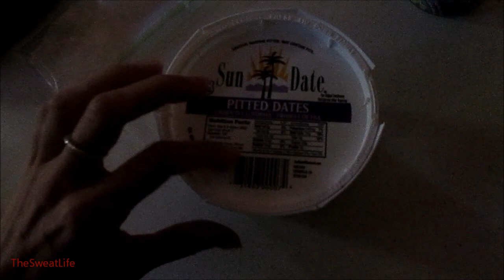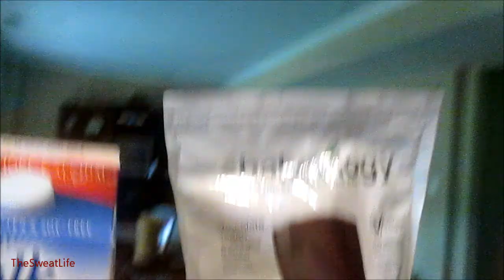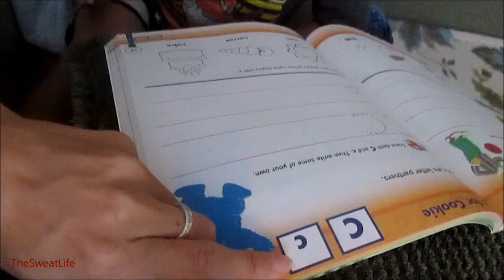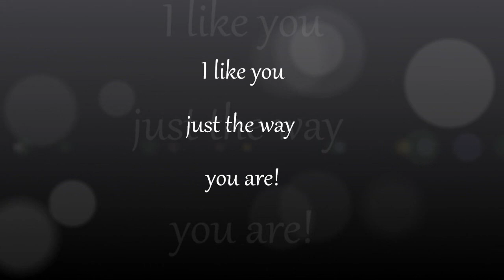My First Unofficial Half Marathon! (The Sweat Life #69)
Thank you for the awesome video Lukas!